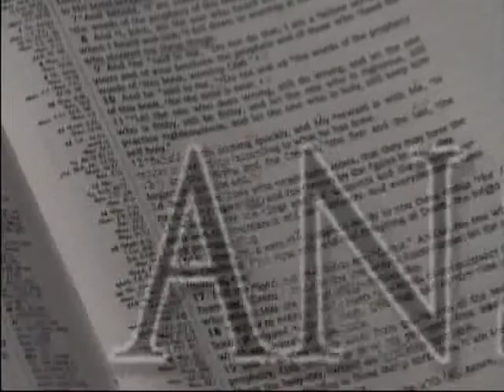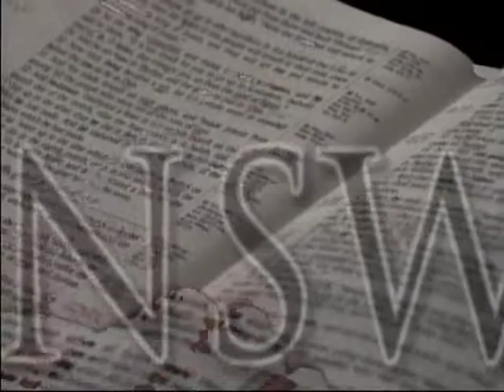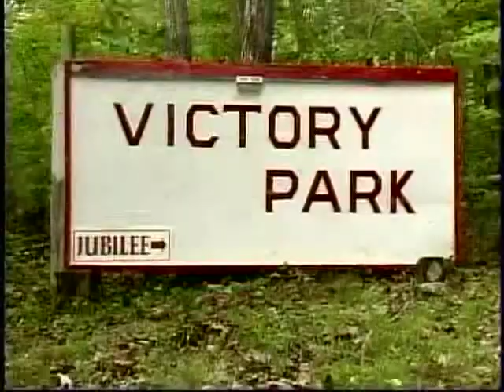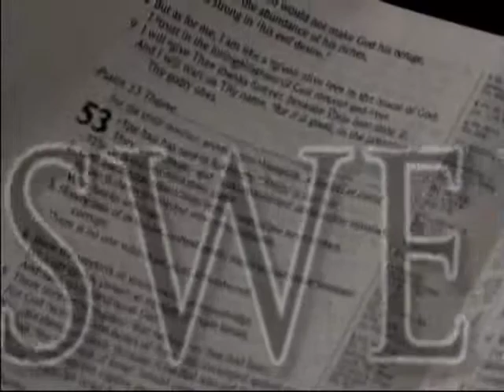Answers 012711 2 tim 3 See to it misleads